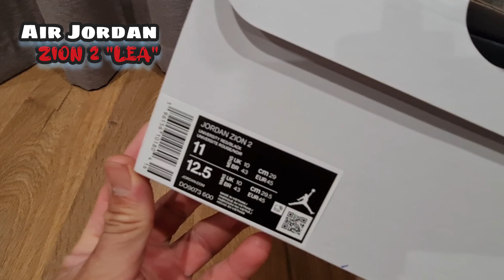Air Jordan Zion 2 "Lea/University Red"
Tribute to Zion Williamson's iconic college basketball season! With these kicks you'll be channelling the effortless cool of his iconic looks and play. An adjustable strap-up top helps lock your foot in while a firm midsole supports high-paced play. Plus, it has more Air cushioning than its predecessor, so you'll get into the clouds easier and land softer. Make this your number 1 pick for the court.

- Zoom Air cushioning
- Reinforced sidewalls
- Leather upper
- Zion signature on the tongue and on the outsole
- Strap over laces
- Jumpan logo on heel